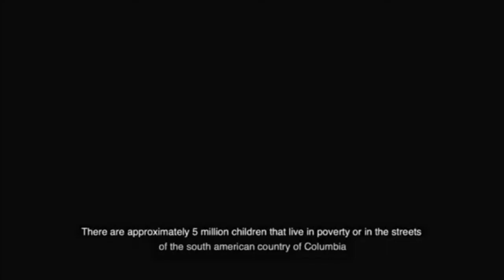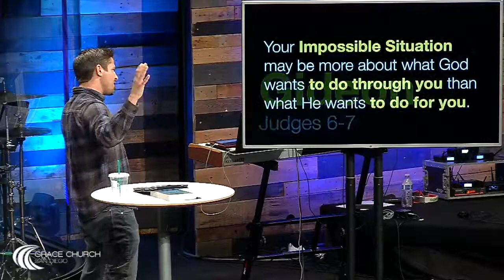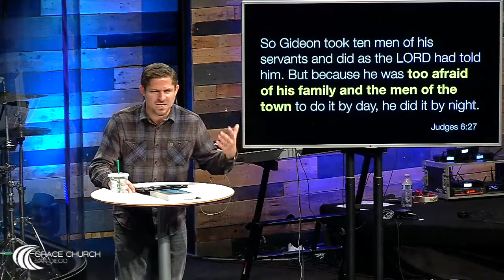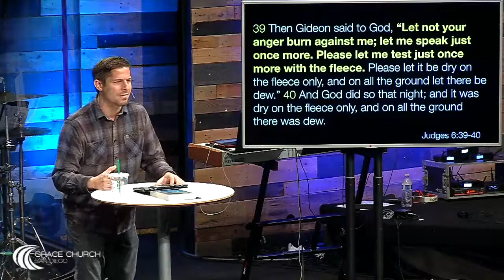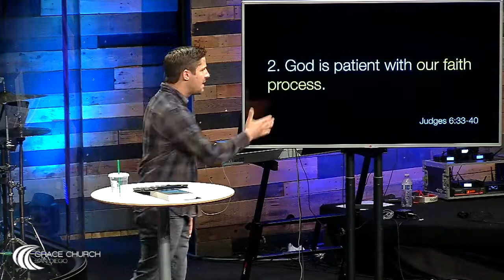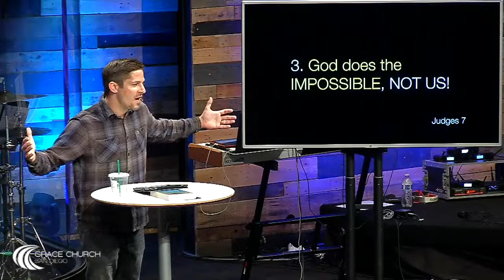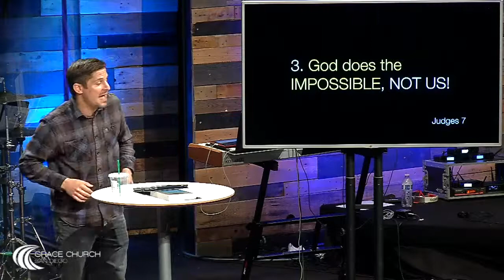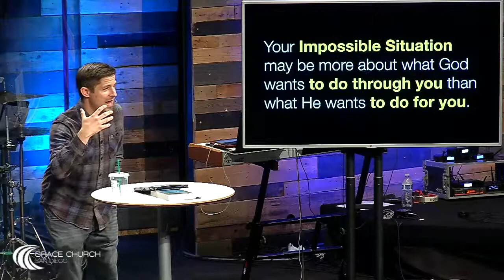03/24/19 Jesse Jacobs Gideon